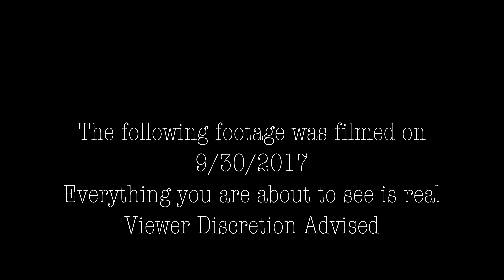Reyes - Healing CMACFilmRace 2017